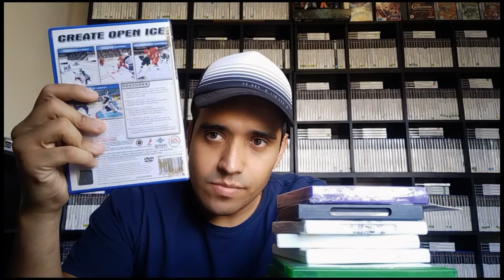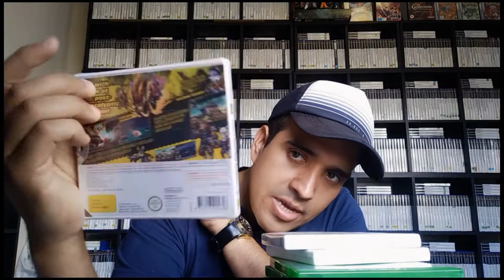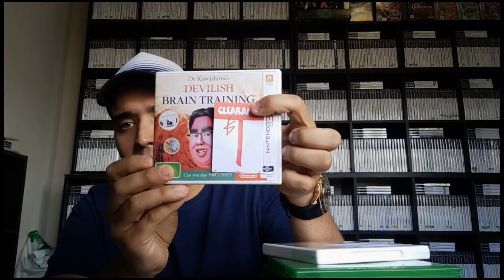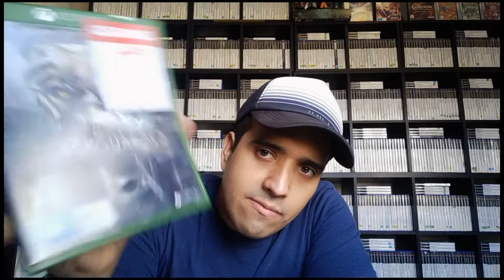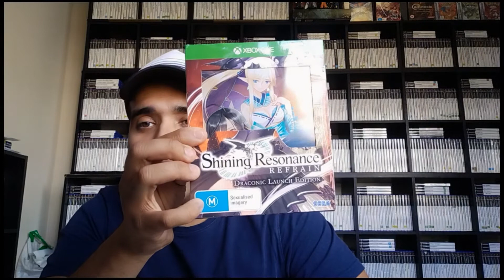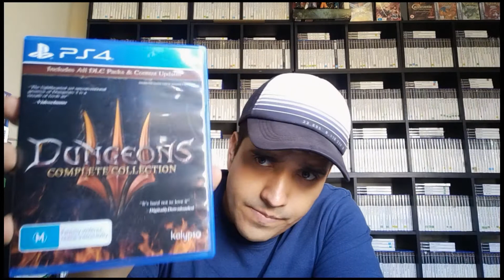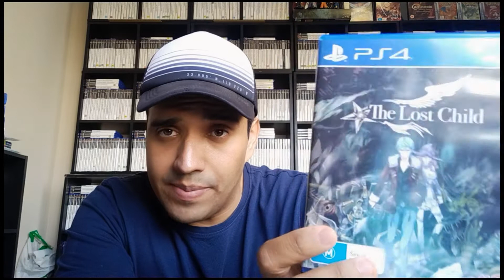Recent Game Pickups #17 March 2022- PS2, PS4, Xbox One, Nintendo 3DS and more!